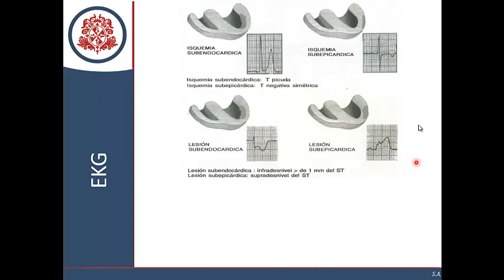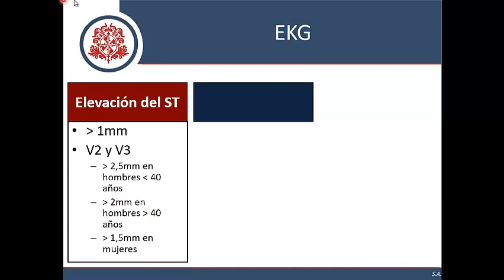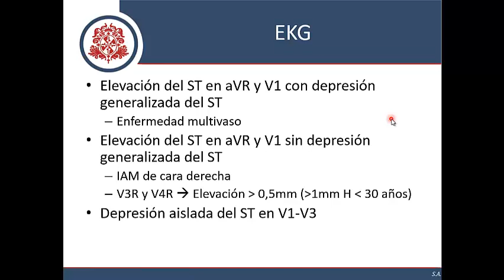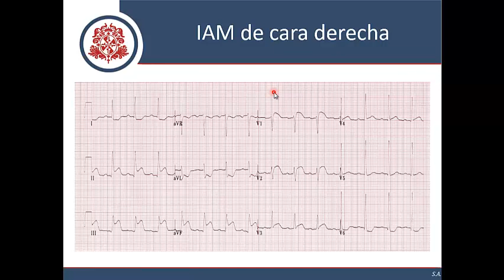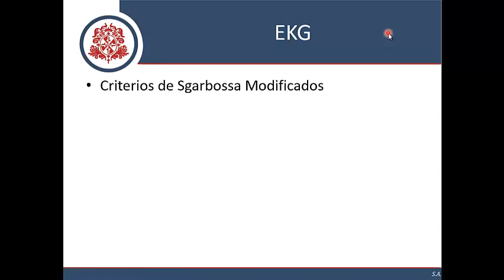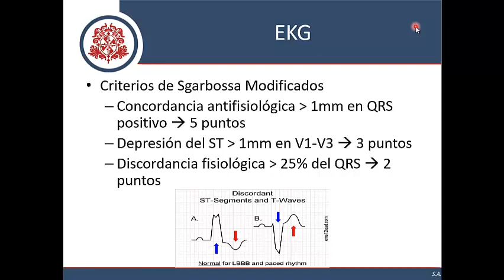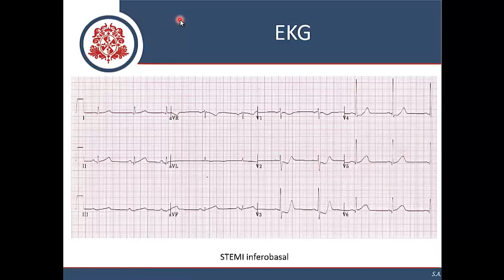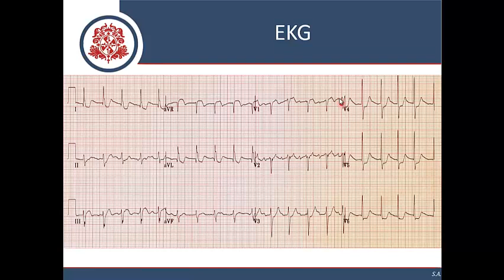Síndrome Coronario Agudo - Parte 4 (Electrocardiograma en Isquemia)